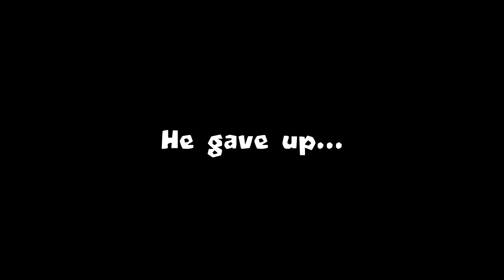meet this UNBEATABLE strategy in Bloons TD Battles...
➤ Myspace: Lol, it's dead.. Move on.